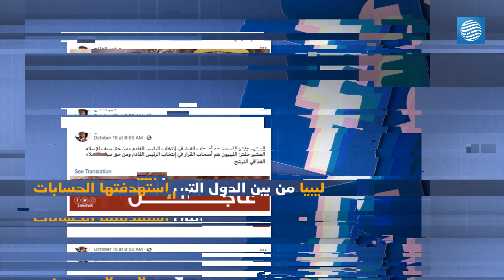روسيا تدخل معركة الحسابات المُضلِّلة الموجهة إلى ليبيا